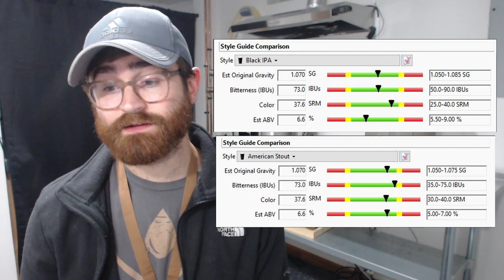My First Homebrewing Competition - Entries, Feedback and Thoughts!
I wanted to make a video discussing my first impressions with homebrewing competitions.

Perks include loyalty badges, custom emotes and member shout-outs!

Timestamps
0:00 Intro
0:45 Competitions and entries entered
2:35 How they were scored.
3:49 My scores
4:21 Reviewing feedback
7:09 Overall Impressions